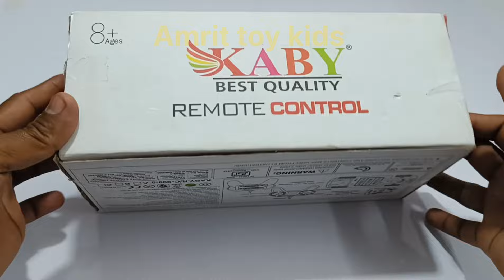3D Lights Airbus and 3D Lights Rc Car| helicopter | airbus a380 | aeroplane |remote car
3D Lights Airbus and 3D Lights Rc Car| helicopter | airbus a380 | aeroplane |remote car | rc car